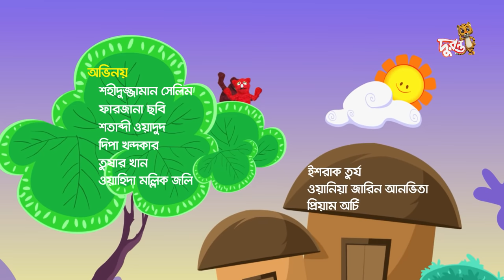Mecho Tota Gecho Bhoot | EP 01 | মেছো তোতা গেছো ভূত । Bangla Natok । Duronto TV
Mecho Tota Gecho Bhoot | Bangla Natok । Duronto TV

SCRIPT
Monirul Islam Rubel

DIRECTION
Symo Nazrul

CAST
Shahiduzzaman Selim
Farzana Chobi
Shatabdi Wadud
Deepa Khandakar
Tushar Khan
Wahida Mallik Joli
Ishrak Turzo
Wania Jarin Anvita
Priyam Archi